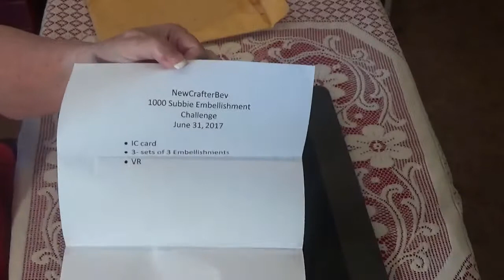Entry # 9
Thank you everyone for taking the time to stop by!